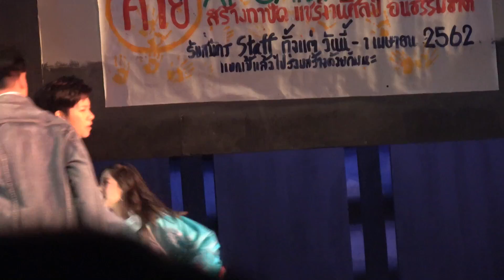น้ำ กัญญ์กุลณัช การแสดงรอบสื่อ@MTheatre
การแสดงรอบสื่อ บ้านเรือนเคียงกันสุนทราภรณ์เดอะมิวสิคคัล 28/02/2019